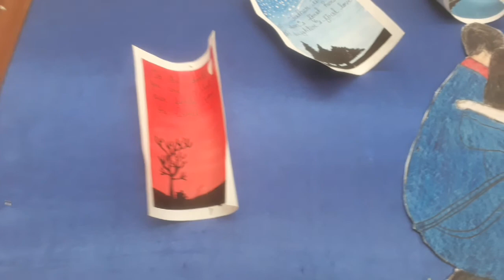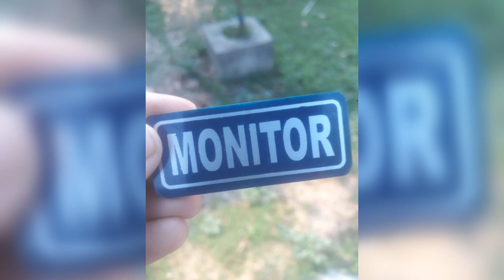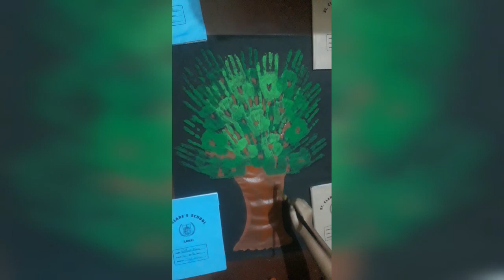suji ko kide lgne se kaise bachaye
beti ke school ke kich pal

 beti ke khiloune